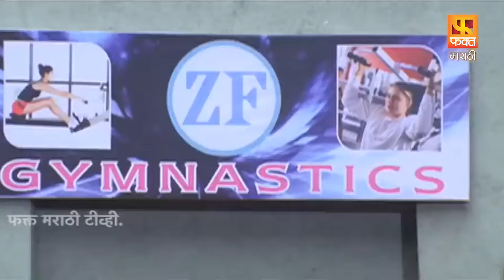NAVRA MAJHA BHAVRA | Nilesh Sable's Marathi Full Comedy Movie | नवरा माझा भवरा | Fakt Marathi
Navara Majha Bhavra | Nilesh Sable's Marathi Full Comedy Movie | नवरा माझा भवरा | Fakt Marathi
ही एक कौटुंबिक कॉमेडी आहे जी बाबूराव (मुख्य लीड) च्या जीवनातील विविध पैलूंसोबतचा संघर्ष अतिशय विनोदी पद्धतीने दाखवते.
दिग्दर्शक : कमलाकर गुजाळ
निर्माता : गोवर्धन चांगो भगत
लेखक : राजेश बामगुडे
पार्श्वगायक : अवधूत गुप्ते, वैशाली माडे, आनंद शिंदे, स्वप्नील बांदोडकर
शैली: विनोदी
स्टारकास्ट : नीलेश साबळे, तमन्ना नायर, विजू खोटे, विजय चव्हाण, कमलाकर सातपुते, हेमलता बने, सतीश तारे, भूषण कडू, प्रदीप पटवर्धन, आनंदा कारेकर
प्रोमो टीम - फक्त मराठी : बुलाकी खान,संगम सोनी,निलेश गोंबरे